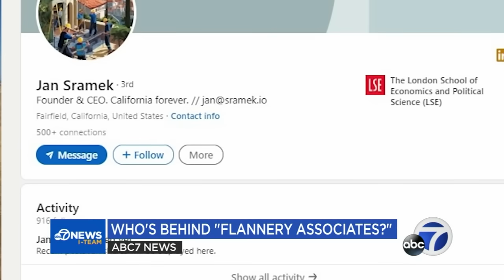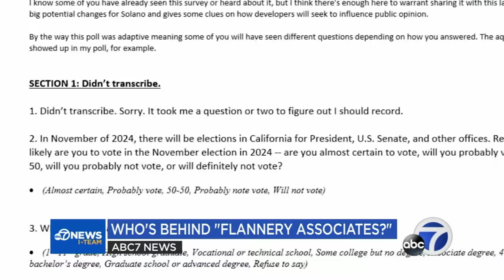Silicon Valley investors behind land purchase near Travis AFB want to build new city: source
Sources tell the ABC7 News I-Team that a group of Silicon Valley investors are behind the land purchases around Travis AFB. Their plan? To build a new city.